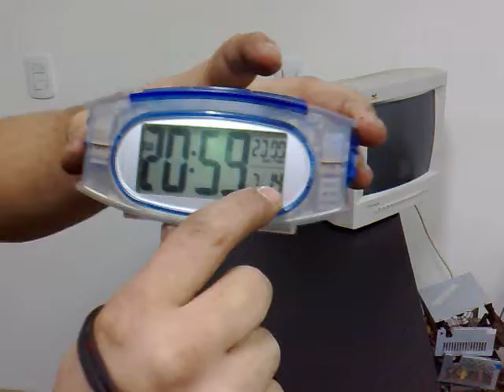el negro mentira 14072009008